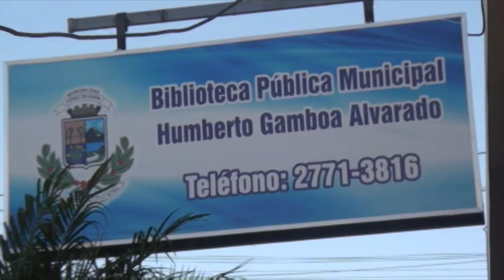Conozca sobre las implicaciones del nuevo Reglamento de Fraccionamiento y Urbanizaciones INVU